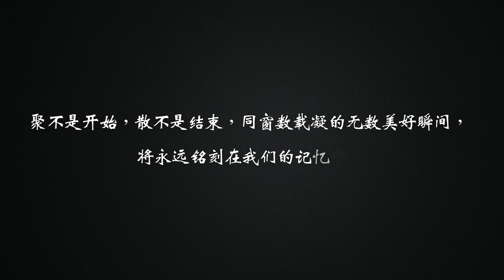乐山小学第61届毕业生毕业典礼 | 17.11.2019